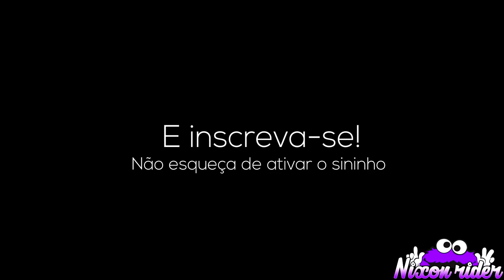🔊ROLÊ NO CENTRO DA CIDADE TOCANDO FORTE O SOM DA SAVA!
✔FACEBOOCK:Nixon Junior✔